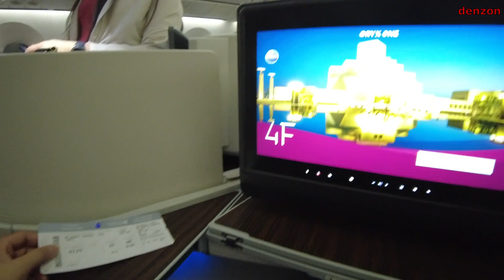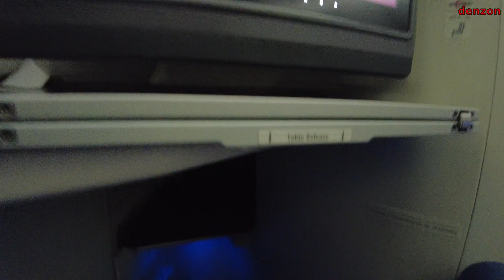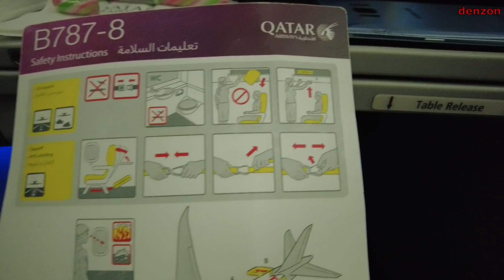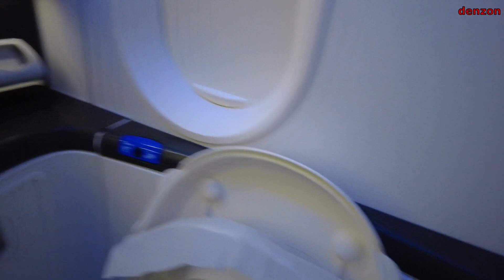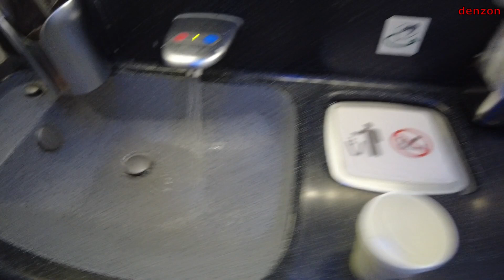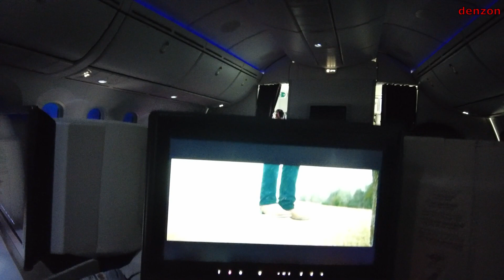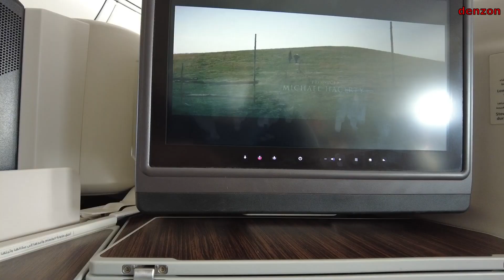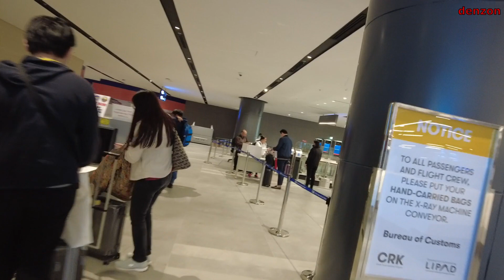Qatar Airways Flight from Doha to Clark Pampanga Philippines Arrival Procedure